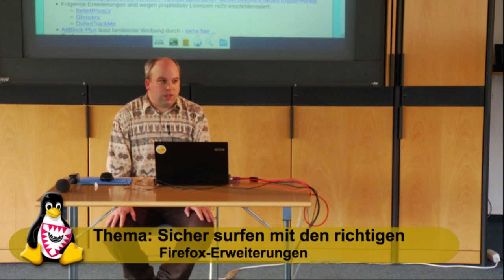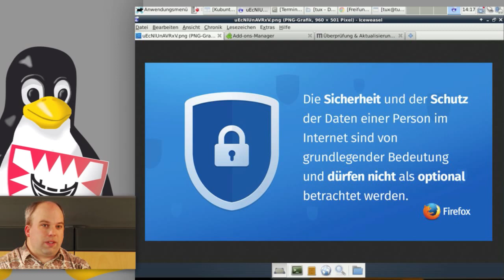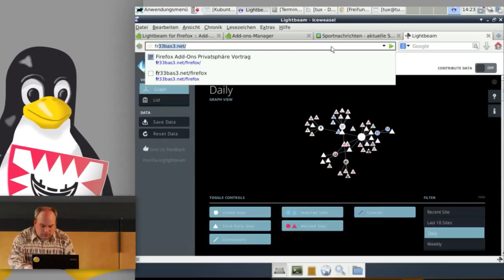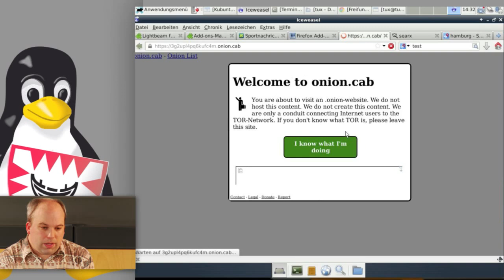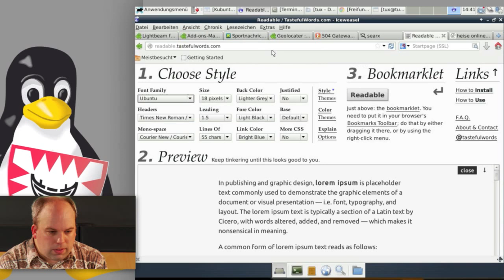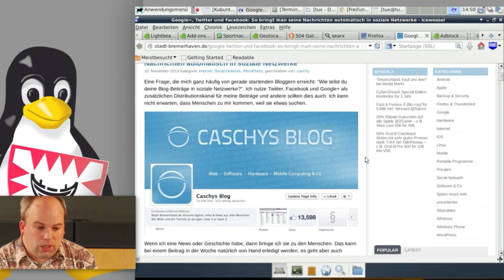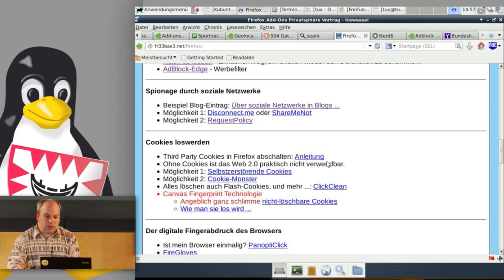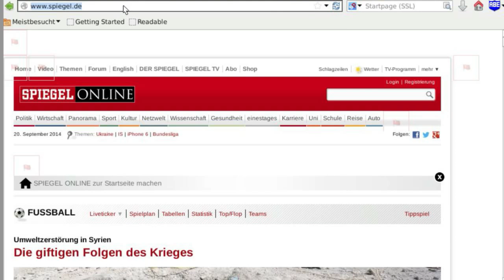Sicher surfen mit den richtigen Firefox Erweiterungen [Kielux 2014]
Mit den richtigen Erweiterungen für den Firefox kann man viel für die eigene Privatsphäre tun. Leider bleibt es dem Nutzer überlassen seine Privatsphäre zu schützen, da die Bundesregierung offensichtlich vor der Überwachung durch die NSA kapituliert hat. Ein Überblick über die vorgestellten Erweiterungen findet man